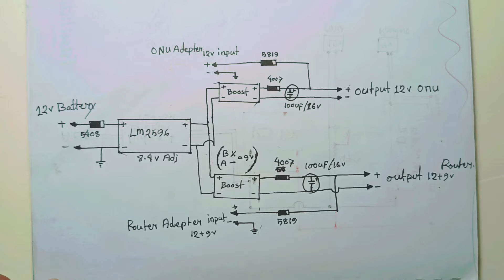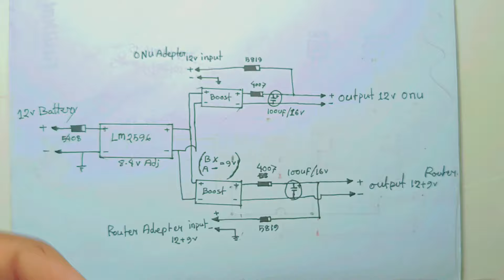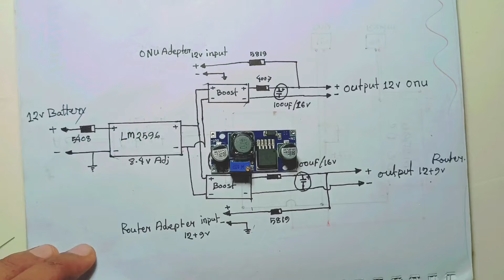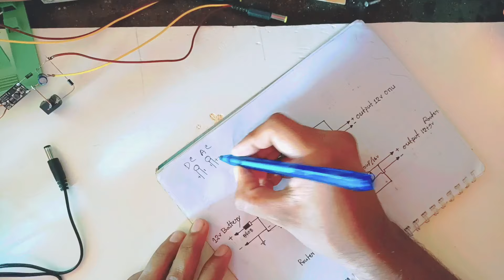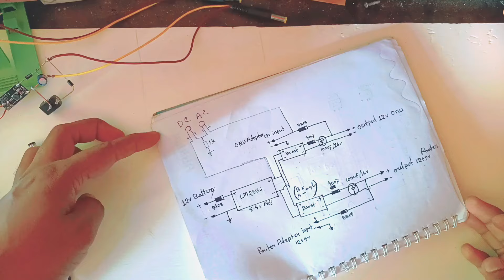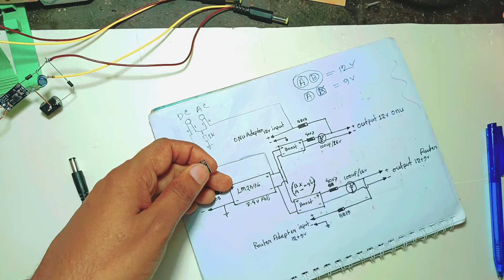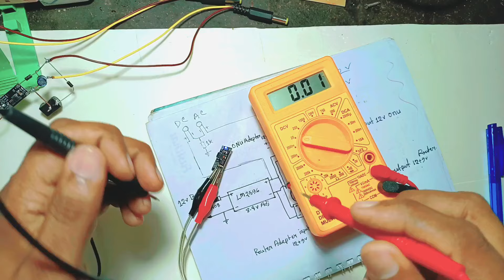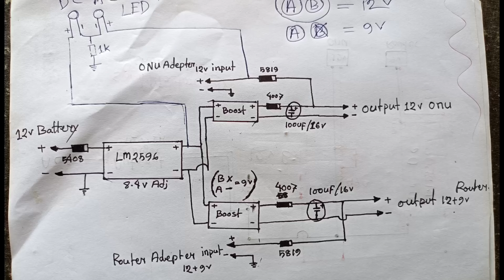সহজ উপায়ে তৈরি করুন wi-fi ইউপিএস | How to make solar power Wi-Fi UPS | uninterrupted UPS DIY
In this video I am going to show you how to make a solar powered WiFi UPS in a very low cost.

এই ভিডিওতে আমি আপনাদের দেখাব কিভাবে খুব কম খরচে সৌরশক্তি চালিত ওয়াইফাই ইউপিএস তৈরি করা যায়।